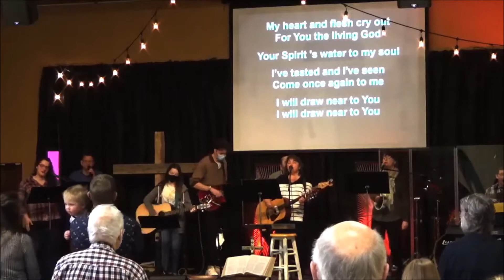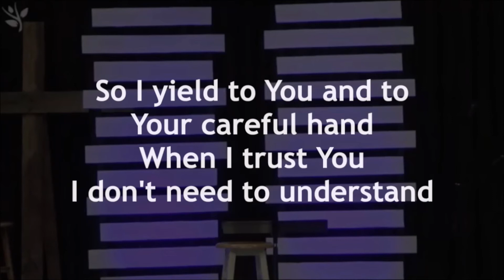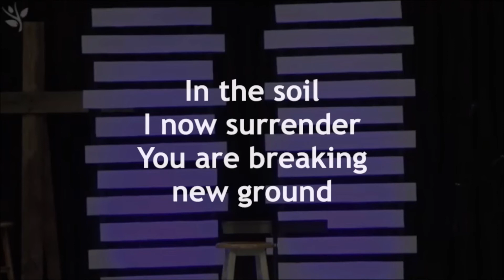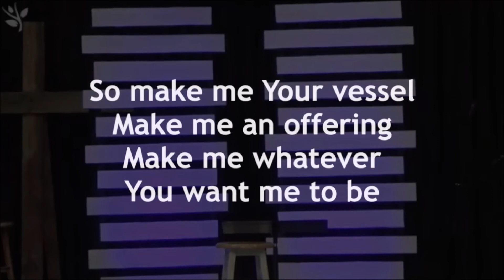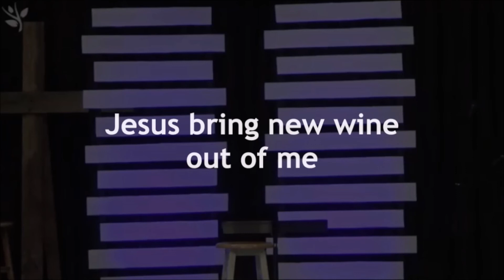WEEK 1 | iPray